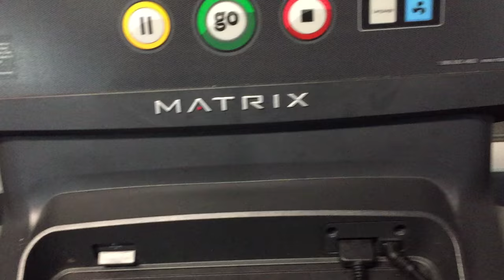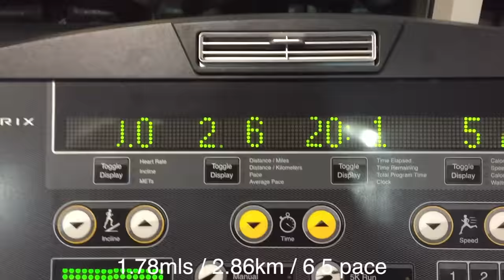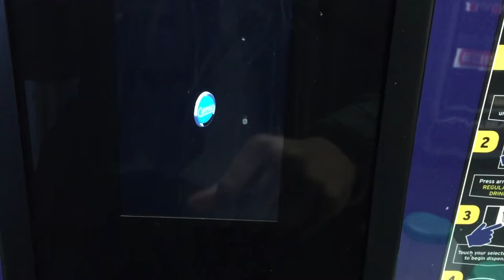I Hate Running | Half Marathon | Introduction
I Hate Running | Episode 1

This is my journey to try and run a half marathon, i don't normally run, only say 20mins at the gym and thats on/off just for cardio fat loss reasons, this will be my first biggest challenege.